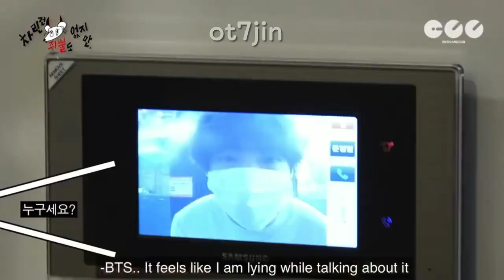[ENG SUB]BTS jin at Lee young ji show 🔥🥳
BTS jin at Lee young ji show
BTS news update
 releasing on 20 oct 2022

bangtantv
bighit